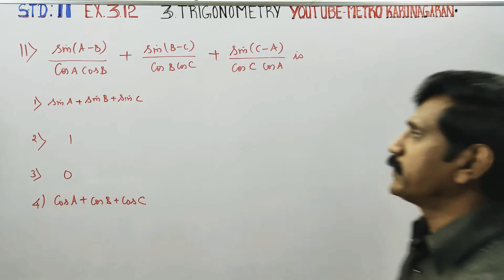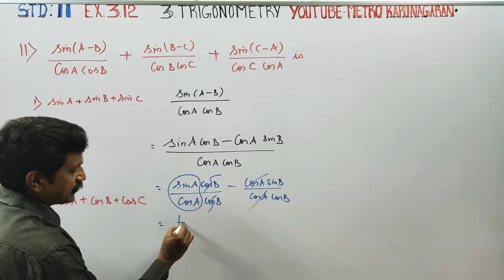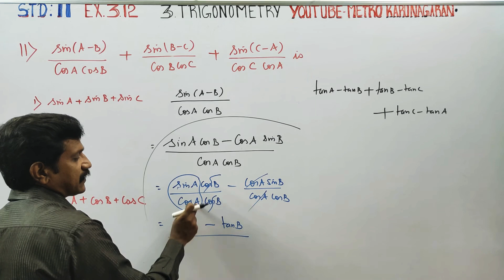11th Std Maths Ex.3.12(11) Sin(A-B)/cosAcosB + sin(B-C)/cosBcosC + sin(C-A)/Cos C cosA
One marks Multiple choice questions